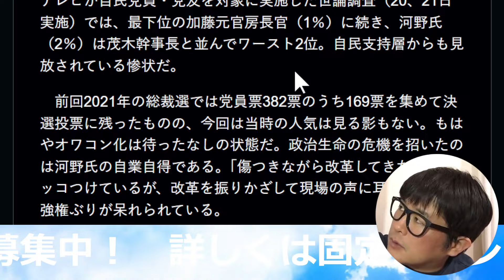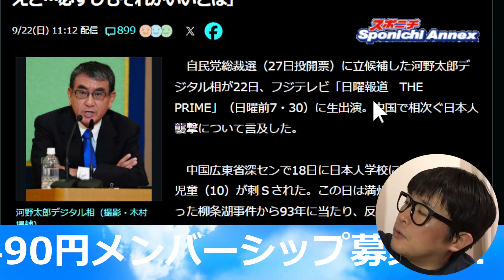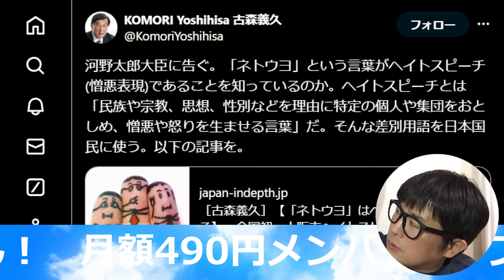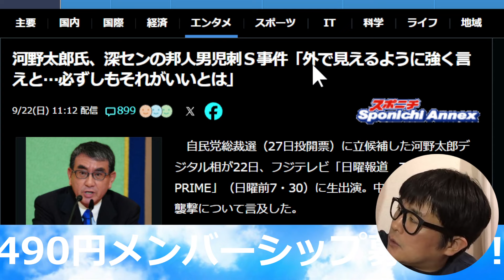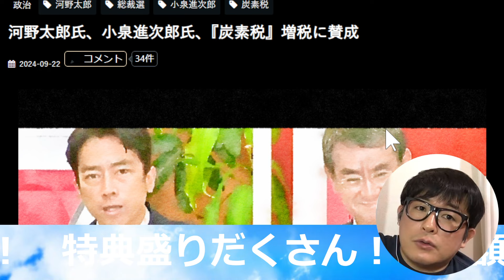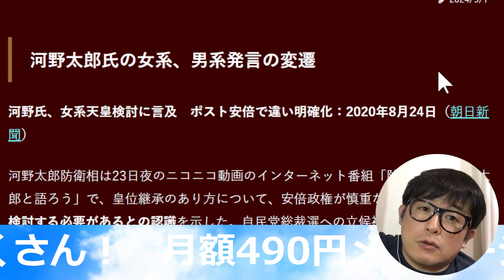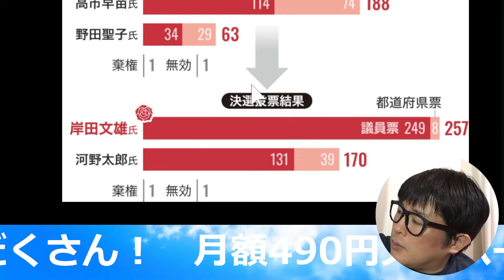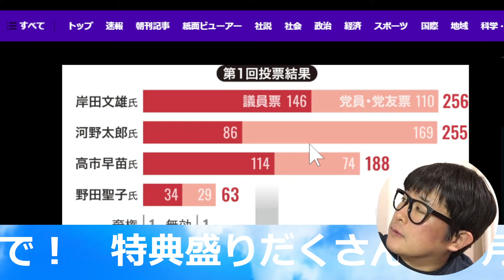河野太郎が自民党総裁選で最下位争いのオワコンと報じられる【改憲君主党チャンネル】